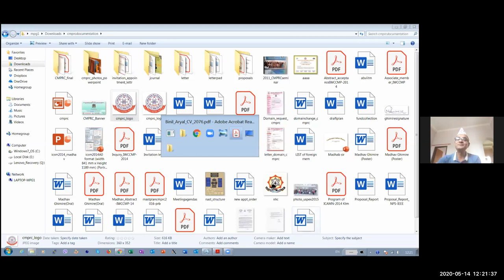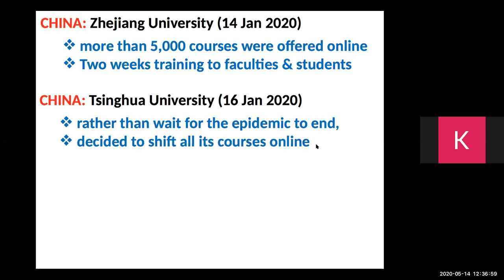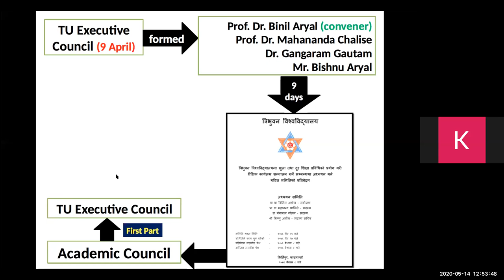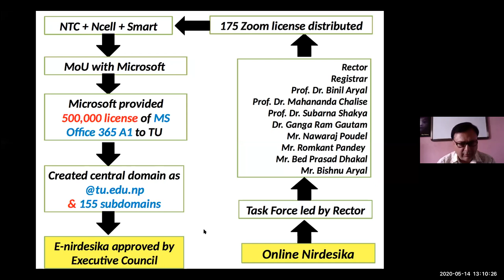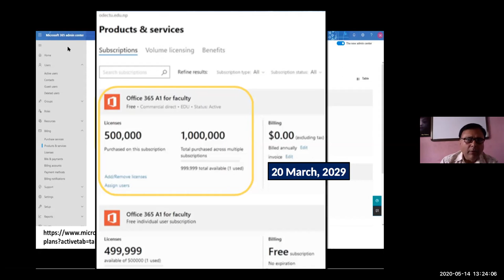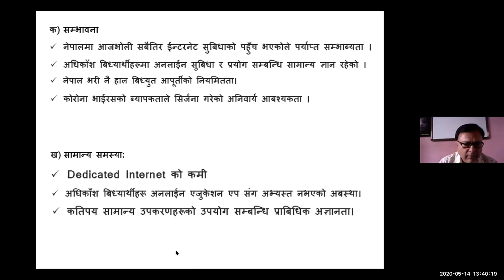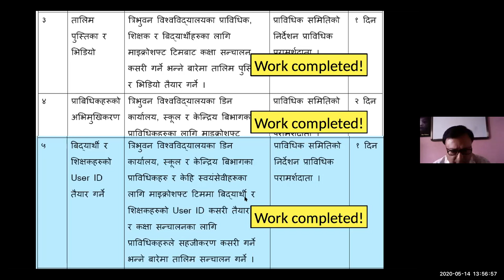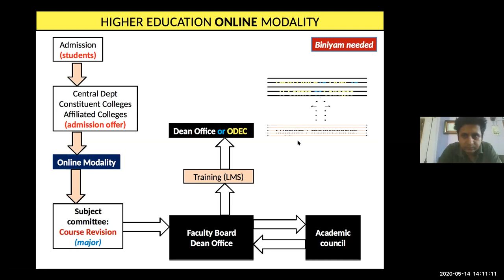Talk Series on TU and Online Education in this COVID-19 Pandemics.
With a participation of more than 260 members, the webinar talk delivered by
Prof. Dr. Binil Aryal, Head, Central Department of Physics went on very successful.

Many thanks to Prof. Binil Aryal, and all the panelists/attendees who make this event a grand success.

Organizers: CMPRC-Nepal & GSRDC-Butwal
Technical Partner: NREN-Kathmandu